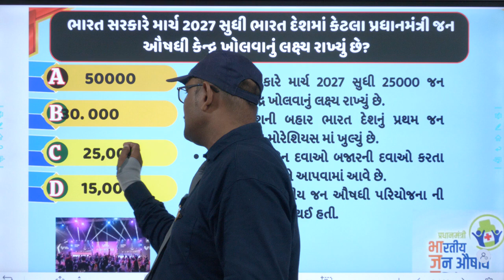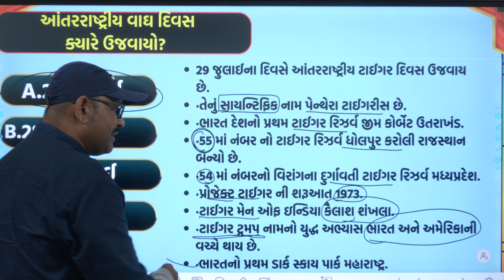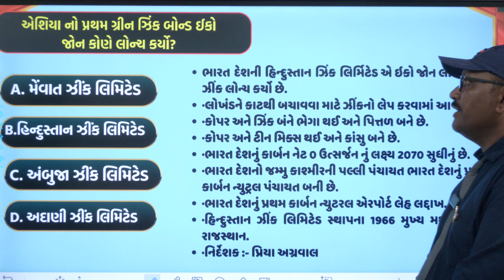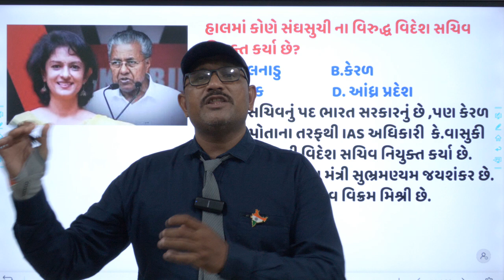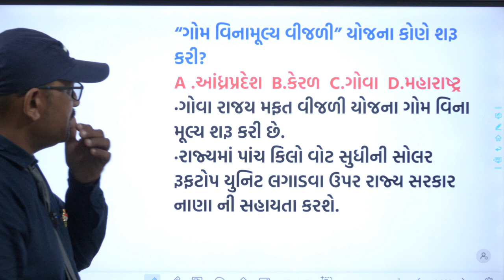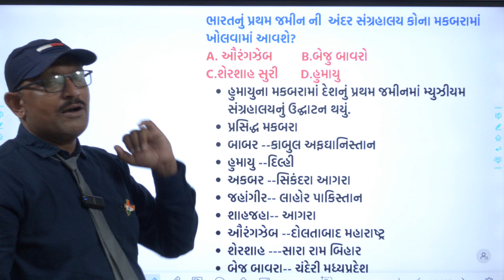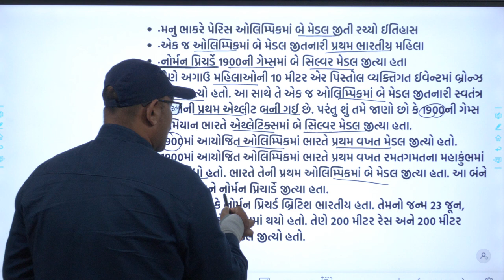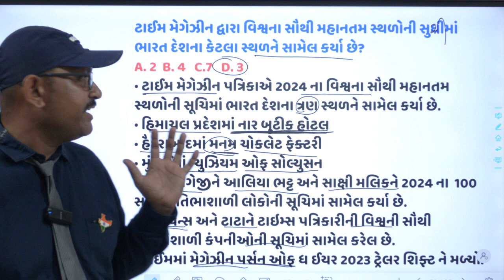29,30,31 July 2024 Current affairs l Today current affairs l Top 30 Current affairs in gujarati.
29,30,31 July 2024 Current affairs l Today current affairs l Top 30 Current affairs in gujarati.
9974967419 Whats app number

👉 Join Instragram

-yuva sarathi academy